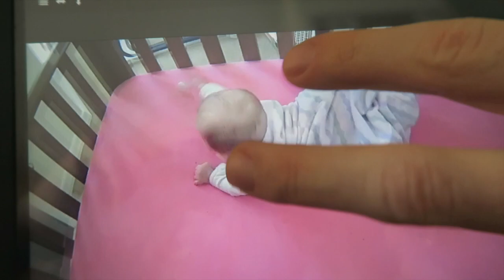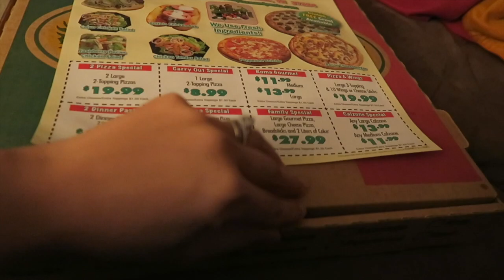BABY KICKED ME!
Joanna is wild...

Follow us (almost) EVERYWHERE!

P I N T E R E S T :
@ GinhAnn